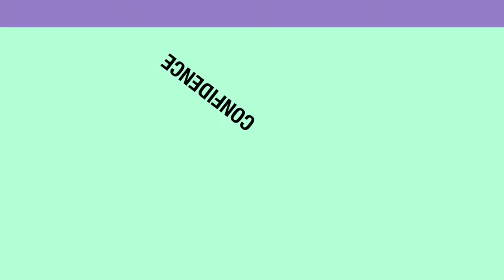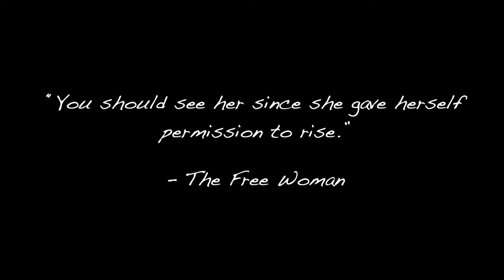Greenberg Traurig Partnership Video